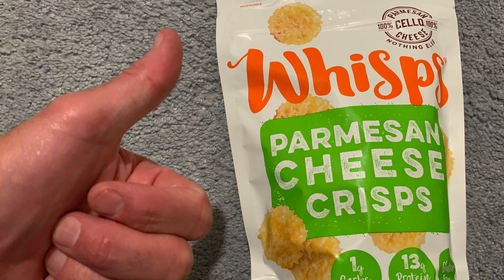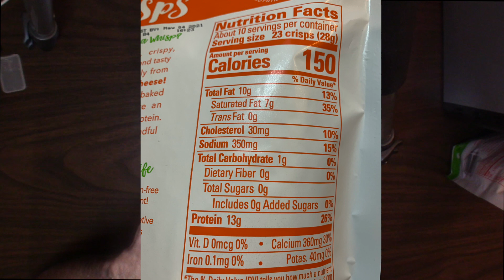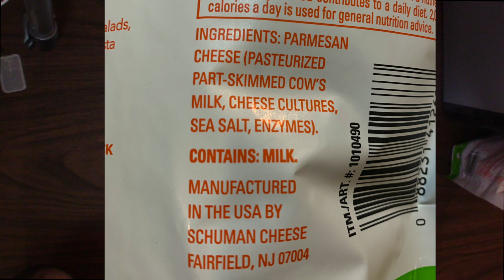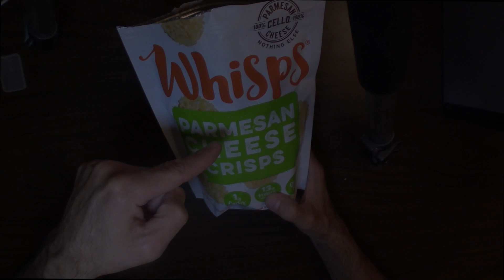Cheese Whisps Parmesan Cheese Crisps Review 2022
Keto cheese Whisps Parmesan Cheese Crisps Review 2022
The Camera I use
Lighting I Use